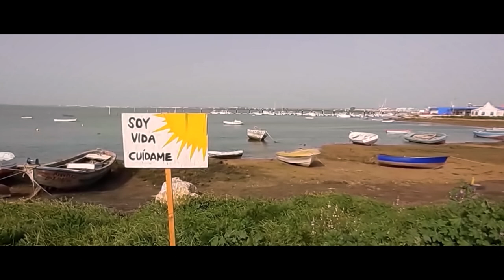Uno más uno - Evaluna Montaner│ (EMEL KEY COVER)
Amo esta canción.
Su melodía, su letra, su magia.
Lo que desprende y donde me lleva.